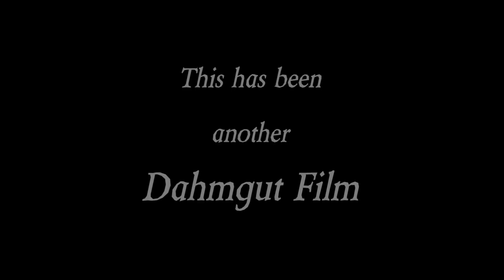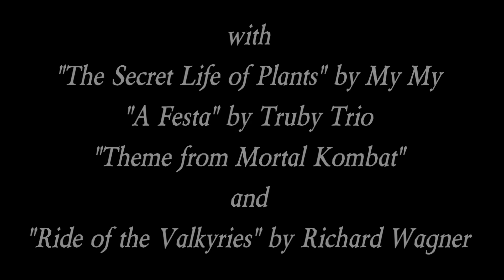Bavarian Ski Club in Davos & Films Laax January 2011.mpg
The Bavarian Ski Club heads over to Switzerland for a weekend of skiing at Davos and Flims Laax in January 2011.